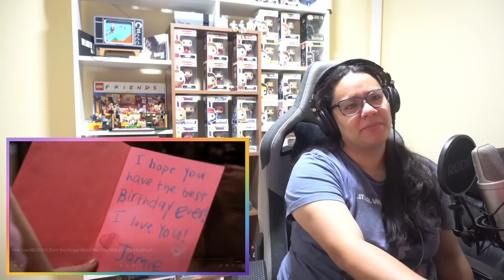One Tree Hill 7x15 REACTION & REVIEW "Don't You Forget About Me" S07E15 I JuliDG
0:00 Intro
0:15 Welcome
3:54 Reaction
25:20 Review